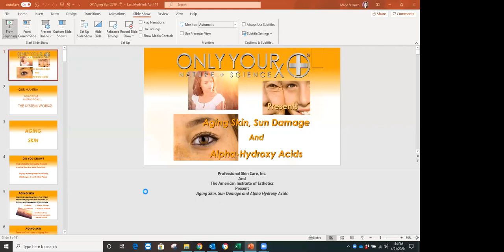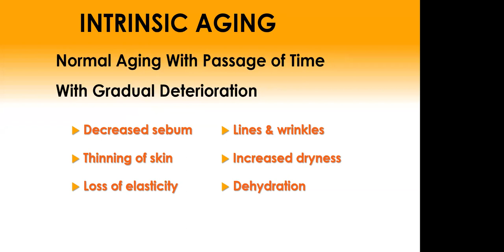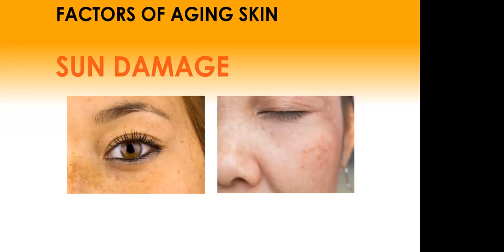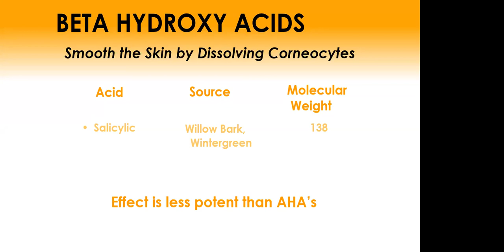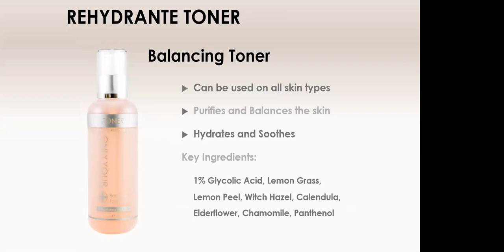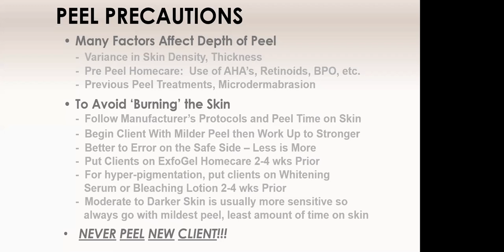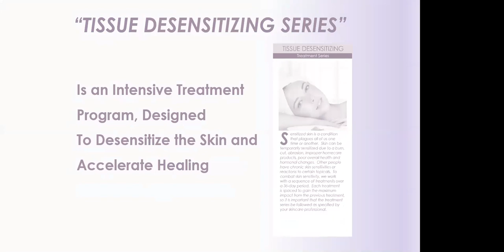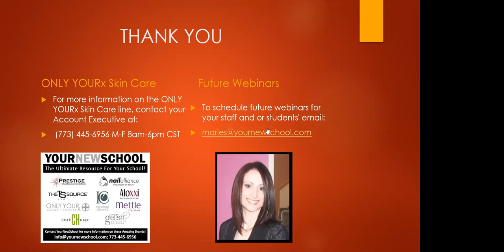ONLY YOURx Aging Skin